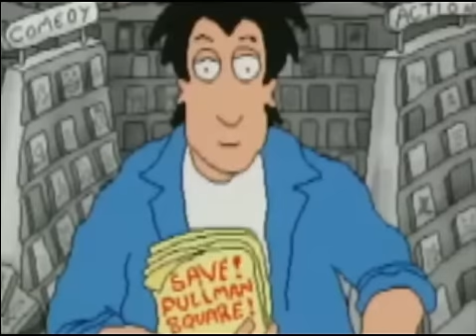Vic's Video Palace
All the appearances of Todd (Todd Barry) as the Vic's Video Palace clerk in Dr. Katz Professional Therapist.

Todd is seriously one of the best parts of the show and every episode with him on screen are brilliant.  An honarable 4th regular character.

Sorry for any glitchy video playing at the start/stop of the clips.